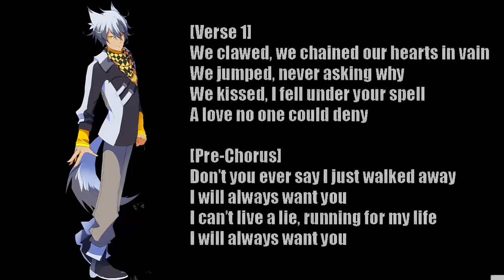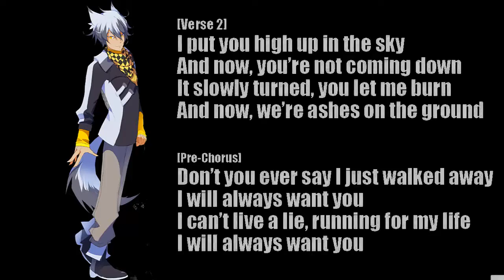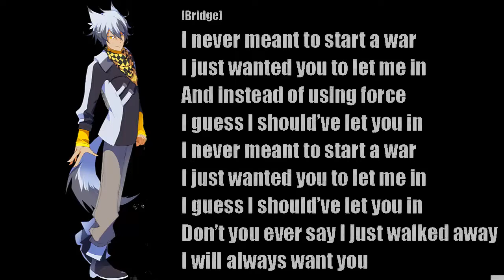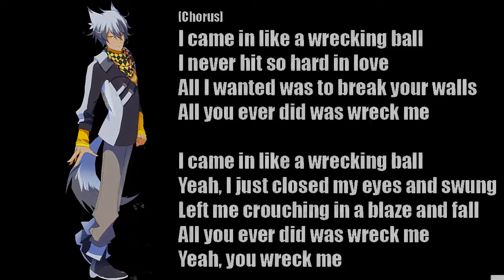【DEX V4】Wrecking Ball 【VOCALOID】Piano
ES HERMOSA LA VOZ DE DEX ES EL ÚNICO VOCALOID HOMBRE APARTE DE OLIVER QUE ME GUSTA!
NO QUEDO TAN LINDO PERO SE LOS COMPARTO
YA HABÍA SUBIDO UNO CON GUMI, SI BUSCAN POR MI CANAL LO ENCONTRARAN...
REGRESANDO AL TEMA, ME GUSTO MAS LA VOZ DE DEX QUE DAINA, JAJA ES MI HUMILDE OPINION, GRACIAS POR TOMARSE LA MOLESTIA DE VER ESTE PEQUEÑO Y SENCILLO COVER, LOS AMO Y GRACIAS POR SUSCRIBIRSE :)